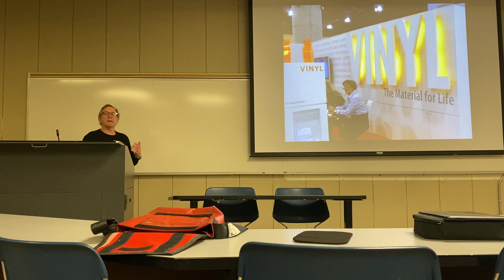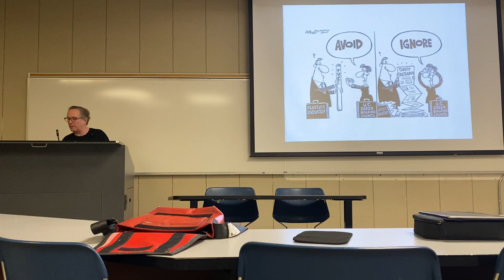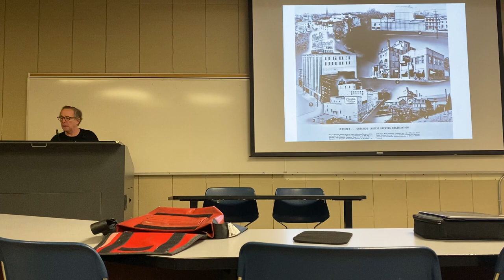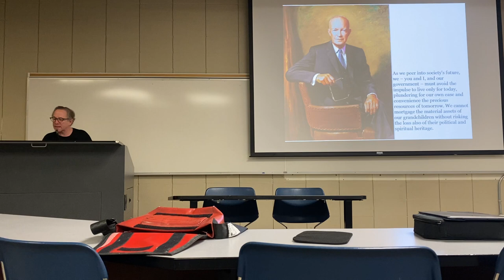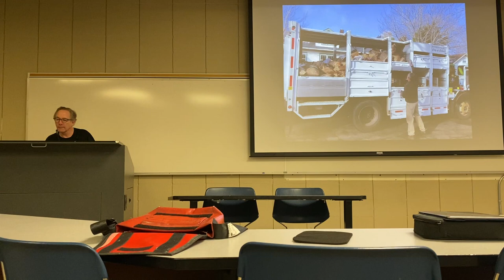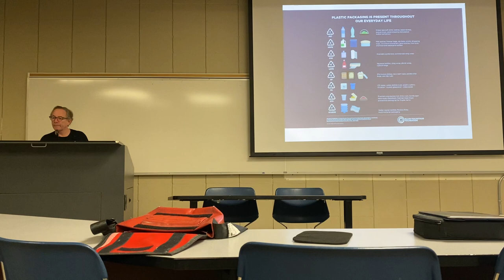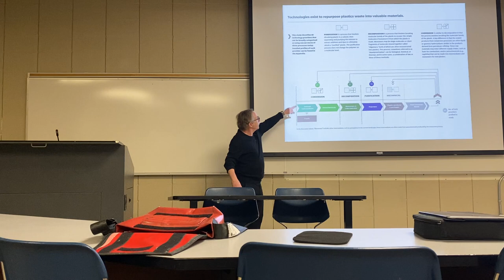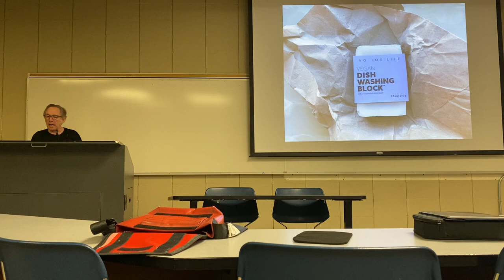Plastic waste: How we got it and what we have to do about it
lecture to Ryerson University school of Interior design. A bit disjointed, I should have practiced more/